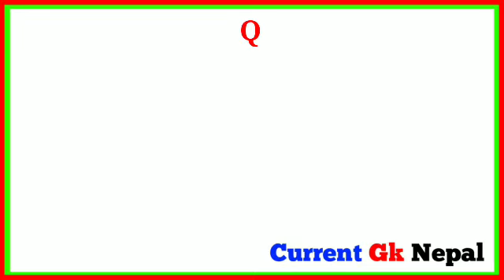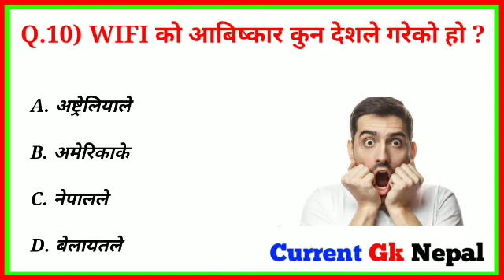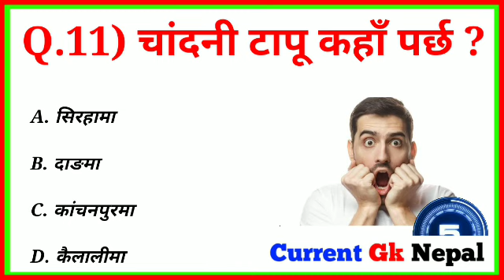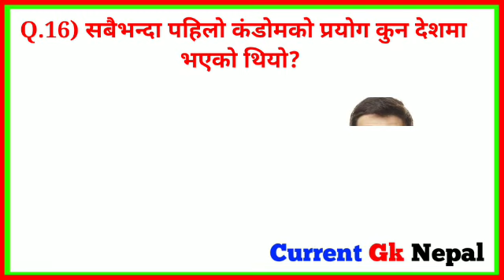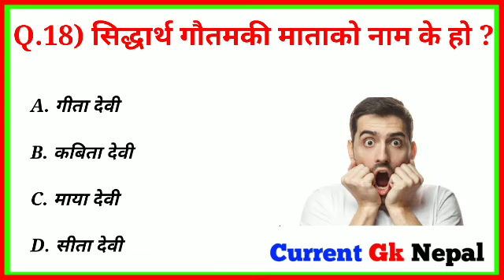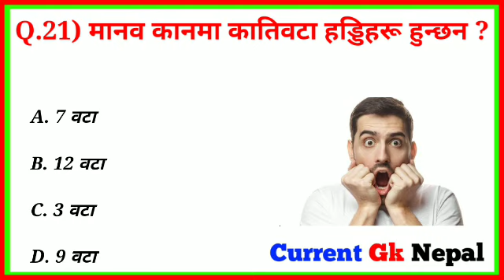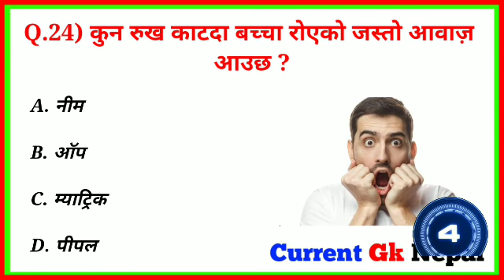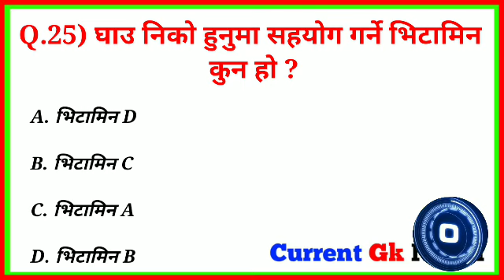Gk Questions And Answers in Nepali।। Current Gk Nepal।। Gk Quiz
Related keyboard
100 gk questions and answers in nepali
gk questions and answers in english nepal
gk questions and answers in hindi N
gk question
gk ko
gk family
saarc gk in nepali
nepal gk questions and answers
football gk questions and
answers nepali
science gk questions and
answers in nepali
nepali gk questions in english
interesting gk interesting gk questions
interesting gk quiz interesting gk facts
interesting gk questions and answers and facts
100 gk questions and answers in nepali
red cross quiz questions and answers in nepali
quiz questions and answers in english of nepal

🇳🇵🇳🇵🇳🇵JAY NEPAL 🇳🇵🇳🇵🇳🇵।gk questions and answers in nepali for class 9intresting gk questions and answers in nepaliloksewa gk questions and answers in nepaligk questions in nepaliquiz questions in nepali